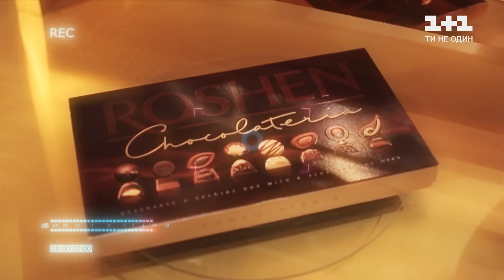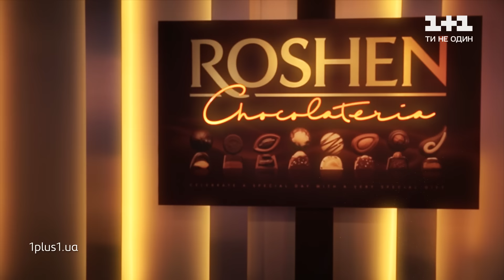Сауле Жумабекова — "Я все еще люблю" — Голос страны 11 — выбор вслепую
Сауле Жумабекова исполнила песню "Я все еще люблю" певицы Тины Кароль на слепых прослушиваниях в 3 выпуске 11 сезона Голоса страны. Смотрите полный выпуск главного песенного шоу Голос страны 11 сезон 3 выпуск от 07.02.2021 – онлайн на 1+1 video.

Смотри Голос страны каждое воскресенье в 21:00 на канале 1+1.
График публикаций видео:
- песни в исполнении участников - сразу после выступления в эфире на YouTube канале;
- свежий выпуск бэкстейдж - сразу после эфира на YouTube канале;
- полный выпуск Голоса страны - по понедельникам на 1plus1.video;
- сюжеты об участниках с обсуждением тренеров - каждую среду на YouTube канале.
Добро пожаловать на канал Голос Країни! Здесь вы найдёте выступления таких популярных шоу как "Голос Страны" и "Голос Дети". Голос Страны 11 – эпохальный шоу-проект, стартовавший 24 января 2011 года на телеканале 1+1. На этапе слепых прослушиваний лучшие таланты страны поборются между собой за право стать частью команды наших крутейших судей: Тина Кароль, Monatik, DOROFEEVA, Олег Винник! Яркие эмоции, множество неожиданных решений и непревзойдённые вокальные баталии – то, за что мы все любим Голос Країни.